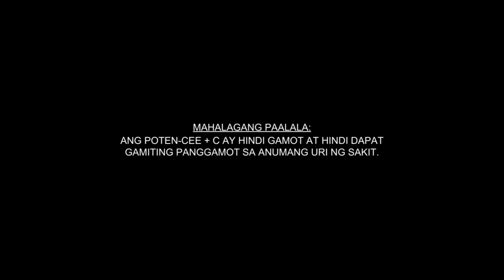Poten-Cee + C Marine Collagen Digital Ad Q4 2023 10s x2 (Philippines) [ST]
We have great news for the beauty and skincare enthusiasts out there. Poten-Cee + C Marine Collagen + Vitamin C (as Sodium Ascorbate) is now available in major drugstores nationwide!

What are you waiting for? Head over to your nearest drugstore now!

ASC Reference Code: P0190P100423P
DRPS One 10283: Poten-Cee + C Marine Collagen Digital Ad Q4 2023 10s x2 (Philippines) [ST]